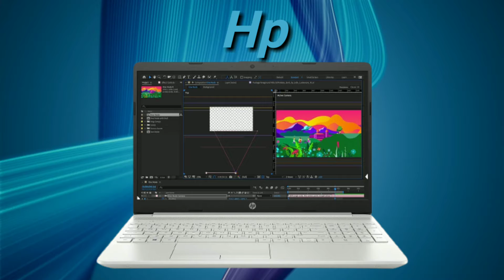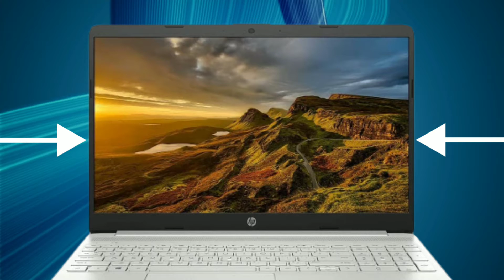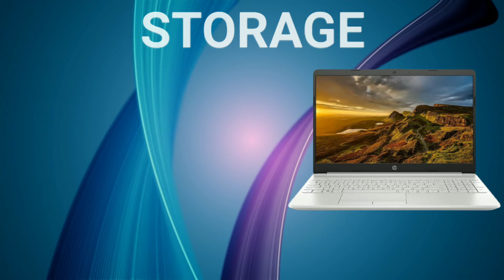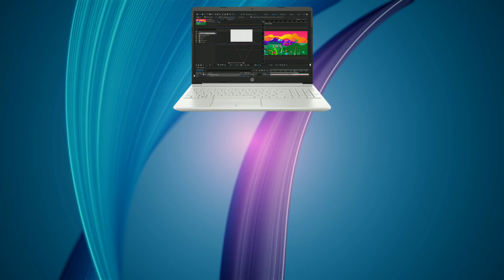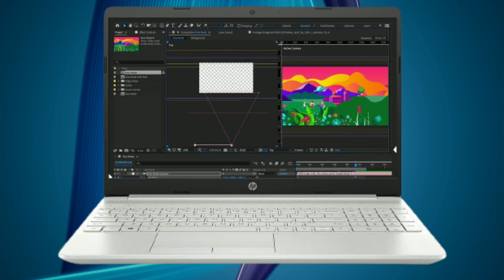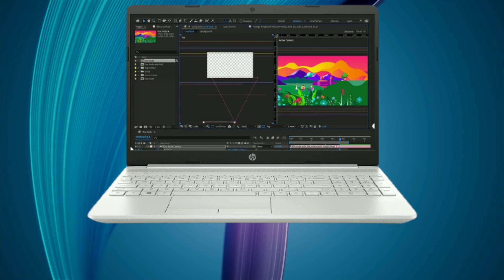Hp 15s-dy3501TU Laptop 2022 Review In Hindi | Windows 11 Home + Intel 11th Gen Core i3 Under 45k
HP 15s 11th Gen Intel Core i3- 8GB RAM/512GB SSD 15.6-inch(39.6 cm) Laptop, HD,Anti-Glare Display/UHD Graphics/Win 11/Alexa-Built in/MS Office/Natural Silver/1.75 Kg)-15s-dy3501TU
Best Laptops On Amazon
HP 15 Ryzen 3 3250U- 8GB RAM/256GB SSD Thin & Light 15.6 inch(39.6cm) FHD Laptop/Windows 11 Ready /Radeon Graphics/MS Office/1.69 kg), 15s-gy0501AU
HP 15s 11th Gen Intel Core i3-8GB RAM/512GB SSD 15.6 inch(39.6 cm) Laptop, HD, Micro-Edge Display/ Windows 11/ MS Office/Alexa/Jet Black/ 1.75kg) - 15s-du3563TU
HP 15, 11th Gen Intel Core i5-8GB RAM/512GB SSD 15.6-inch(39.6 cm) Laptop,FHD, IPS, Micro-Edge, Anti-Glare Display/Iris Xe Graphics/Alexa Built- in/Win 11/1.75kg, 15s-du3517TU, Natural Silver,
HP 15 (2021) Thin & Light 10th Gen Intel Core i3 Laptop, 8GB RAM, 512GB SSD, 15.6 inches (39.62 cm) FHD Screen, Windows 10, MS Office, Jet Black (15s-du1516TU)
Lenovo Ideapad 3 AMD Ryzen 5 5500U 15.6" FHD Thin & Light Laptop (8GB/512GB SSD/Windows 11/Office 2021/Backlit Keyboard/2Yr Warranty/Arctic Grey/1.65Kg), 82KU017KIN
HP Pavilion 14 AMD Ryzen 5 14 inches FHD IPS Micro-Edge Anti-Glare Display Laptop (8GB/512GB SSD/Backlit KB/Alexa/B&O Audio/Fast Charge/720p Camera/Windows 11 ready/3D Metal Design/1.41kg/14-ec0035AU)
2020 Apple MacBook Air Laptop: Apple M1 chip, 13.3-inch/33.74 cm Retina Display, 8GB RAM, 256GB SSD Storage, Backlit Keyboard, FaceTime HD Camera, Touch ID. Works with iPhone/iPad; Space Grey
Amazing Big Deals On Amazon
ADISA Laptop Backpack 31 Ltrs
Saregama Carvaan Premium Hindi - Portable Music Player with 5000 Preloaded Songs, FM/BT/AUX (Royal Blue)
SanDisk Ultra microSD UHS-I Card 512GB, 120MB/s R
boAt Rockerz 370 Bluetooth Wireless On Ear Headphone with Mic (Buoyant Black)
BOYA by-MM1 Universal Cardiod Shotgun Microphone Mini Mic for iOS iPhone 8 8 Plus 7 7 Plus 6 6s Mac iPad Tablet Canon Nikon DSLR Camera Camcorder
18 inch Ring Light with Tripod Stand, Led Light Ring, Selfie Light Ring with 9 Foot Extendable Tripod Stand for Live Stream/YouTube/Instagram Reels/Video/Makeup/Photography, Wireless Remote Control
Processor: Intel Core i3-1125G4 ( up to 3.7 GHz with Intel Turbo Boost Technology(2g), 8 MB L3 cache, 4 cores)
Memory & Storage: 8 GB DDR4-3200 MHz RAM (1 x 8 GB), Upto 16 GB DDR4-3200 MHz RAM (2 x 8 GB) | Storage: 512GB PCIe NVMe M.2 SSD
Display: 39.6 cm (15.6") diagonal, HD, micro-edge, anti-glare, 250 nits, 45%NTSC, 1366 x 768
Graphics & Networking: Intel UHD Graphics |Integrated 10/100/1000 GbE LAN, Realtek RTL8822CE 802.11a/b/g/n/ac (2x2) Wi-Fi and Bluetooth 5.2 combo (Supporting Gigabit data rate)
Features: Camera: HP True Vision 720p HD camera | Microphone: Integrated Dual array digital microphones| Audio: Dual Speakers | Keyboard: Full-size backlit keyboard | Alexa Built-In

Brand ‎HP
Manufacturer ‎hp, HP India Sales Pvt. Ltd.
Series ‎HP 15s-dy3501U
Colour ‎Natural Silver
Product Dimensions ‎35.8 x 24.2 x 2 cm; 1.75 Kilograms
Item model number ‎HP 15s-dy3501U
Audio Details ‎Speakers
Speaker Description ‎Dual speakers
Graphics Coprocessor ‎Intel UHD Graphics
Graphics RAM Type ‎VRAM
Graphics Card Interface ‎PCI-E
Connectivity Type ‎Bluetooth, Wi-Fi
Wireless Type ‎Bluetooth, 802.11a/b/g/n/ac
Included Components ‎Laptop, Power Adapter
Manufacturer ‎hp